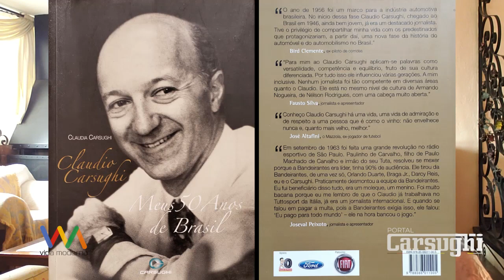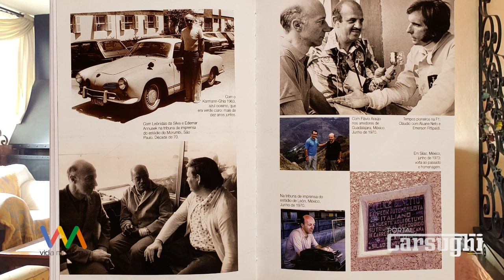Tite fica ou não na Seleção? Qual sua opinião?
Na Coluna do Carsughi desta semana o jornalista analisa a permanência ou não de Tite à frente da Seleção Brasileira, depois do saldo sofrível dos quatro últimos amistosos.

Comenta também o momento atual do Brasileirão que está praticamente na reta final, com várias disputas acirradas em curso: a disputa pelo vice-campeonato, a batalha para fugir do rebaixamento e a luta para ficar entre os quatro primeiros colocados para garantir acesso direto à Libertadores 2020. E quem assiste tudo de camarote é o Flamengo, já praticamente o campeão antecipado da competição.